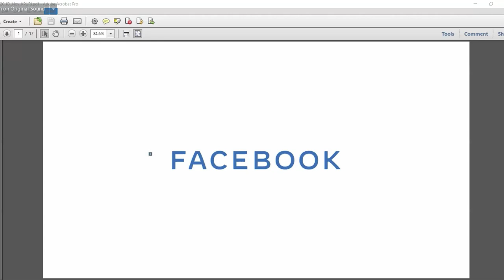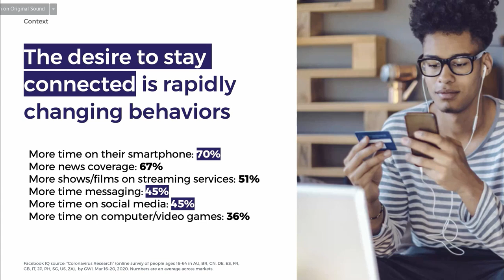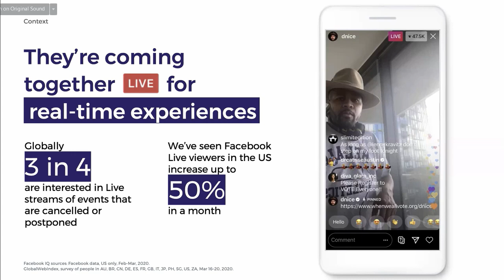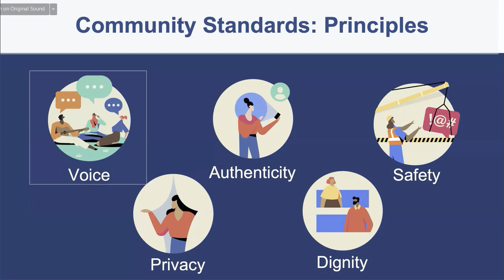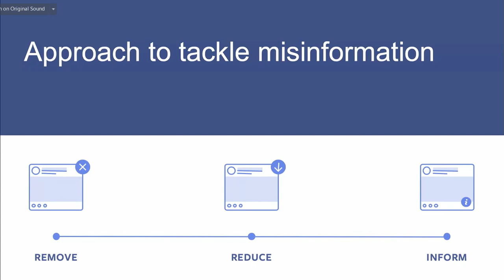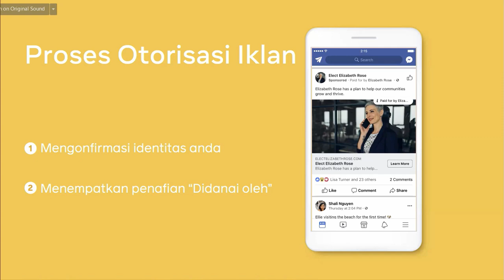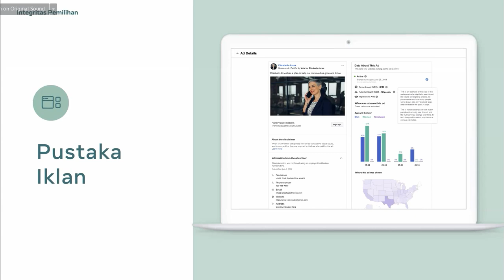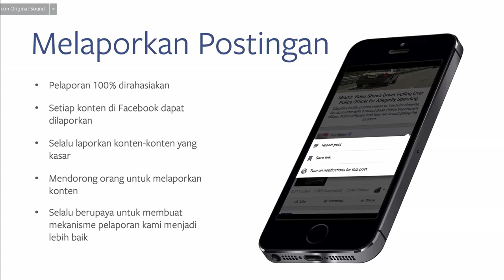Sosialisasi Ketentuan Debat Publik KPU (7) Manajer Facebook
Silahkan disimak, jika bermanfaat sebarkan.